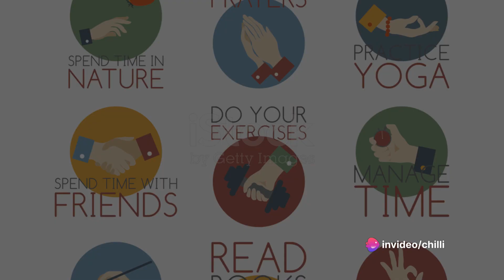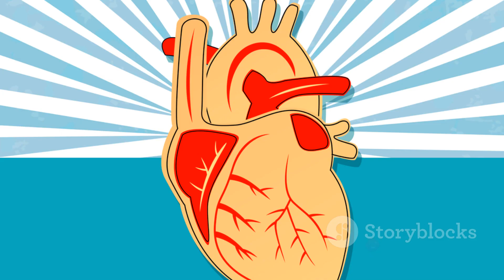5 Simple Steps to Being Healthier ! wellnessjourney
Get our guide here and get fit!

Embrace a vibrant and fulfilling life by adopting a healthy lifestyle! Our videos are a treasure trove of tips and inspiration for cultivating habits that promote physical and mental well-being. Discover the joy of nourishing your body with wholesome foods, staying active with invigorating exercises, and fostering a positive mindset. Dive into the world of mindfulness, self-care, and sustainable habits that empower you to live your best life.